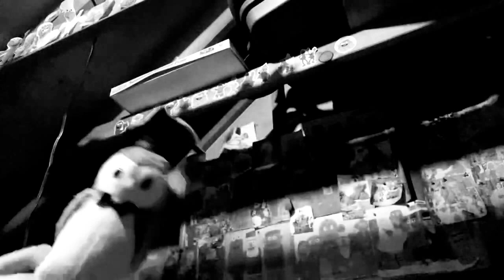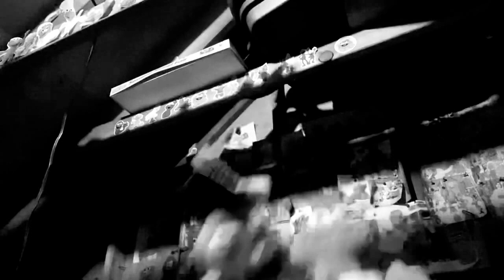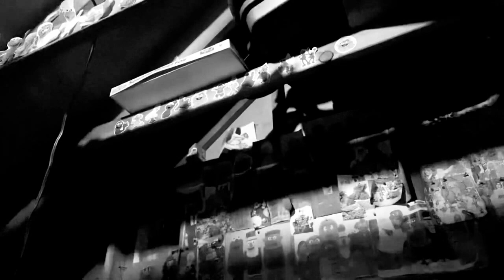15 June 2021